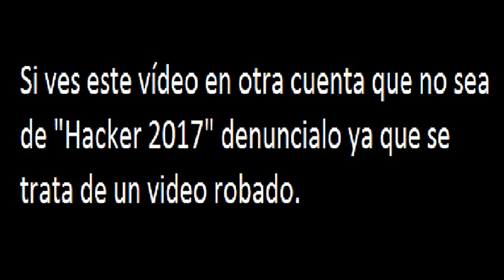Opening de la película "Harry Potter y el Prisionero de Azcaban" (VHS 2004)